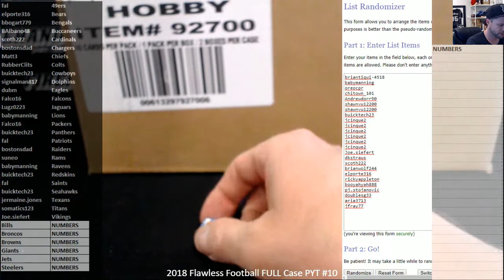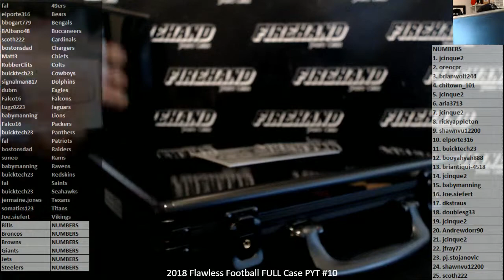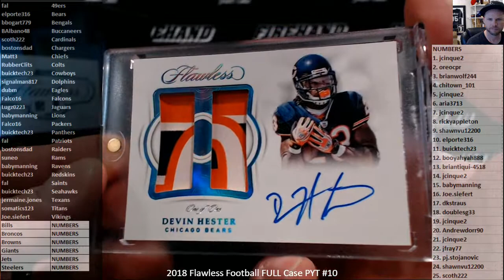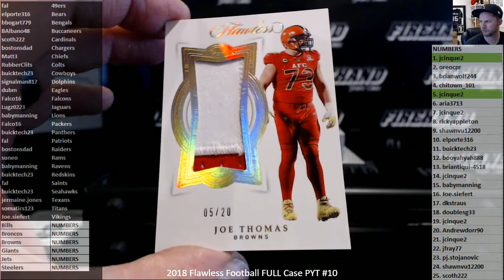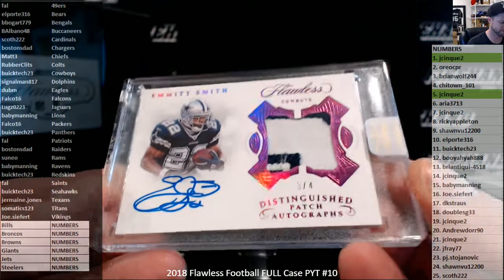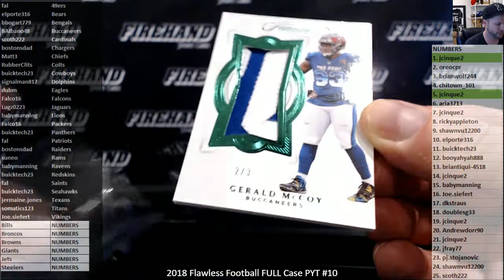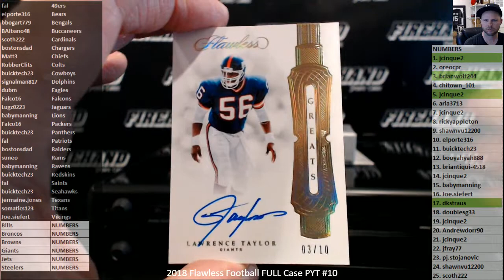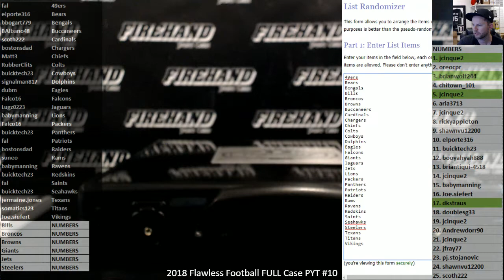2018 Flawless Football FULL Case PYT #10 ~ 4/28/19